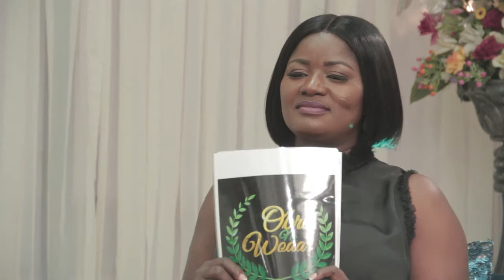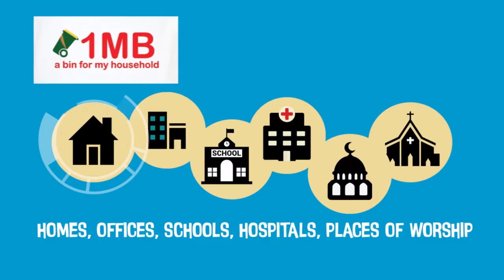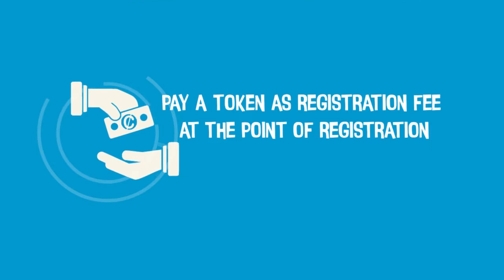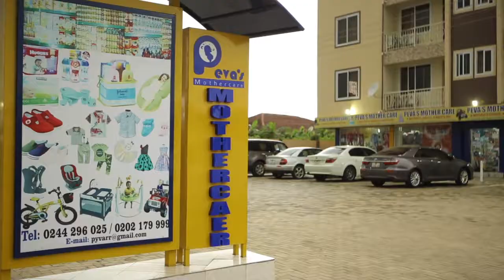The Story continues with our converted Muslim Evangelist Victor Moses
"Almighty Cyborg" a devoted Muslim, very violent, ruthless and a fearless galamseyer who also acted some "killer roles" in some Kumawood movies is now not only converted into Christianity but also an Evangelist.